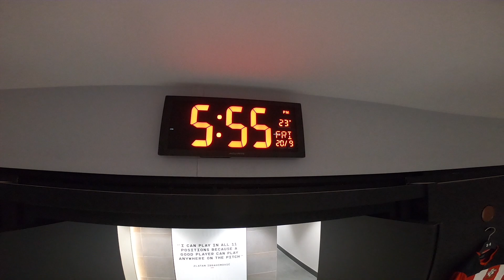BEHIND THE SCENES | Southampton 1-3 AFC Bournemouth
Watch as we take you for an inside look at St Mary's, as Southampton hosted AFC Bournemouth in the Premier League.